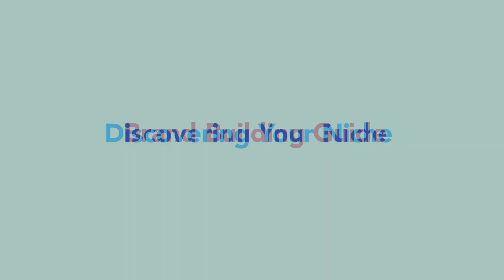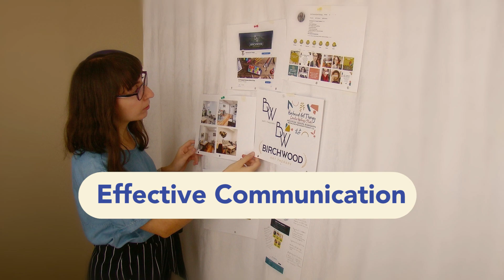Ugh...I'm done with communication frustration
Welcome to the Creative Therapist's Nook, your ultimate resource for art therapist branding! 🎨 As a dedicated brand designer specializing in the world of art therapy, I'm here to guide you through a transformative journey. Join me in untying communication barriers, eliminating frustration, and building a community that truly values the incredible work of art therapists.

On this channel, we'll explore crucial topics like brand building essentials, effective marketing strategies, website development, and the key to unlocking clarity and confidence in your professional journey.

Free Resource
The New Methodical And Attentive Way To Communicate Clearly What You Do As An Art Therapist Like Brené Brown

Time Stamps
0:10  Hey I am Christina Testana, a brand designer for art therapists
0:20 Why I am doing this, remove communication frustration
0:49 What my channel will be covering